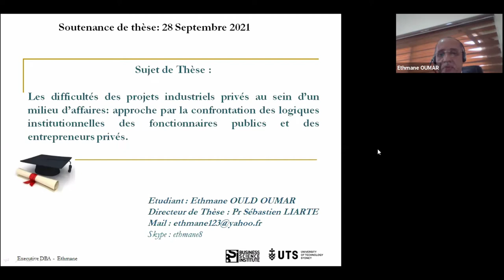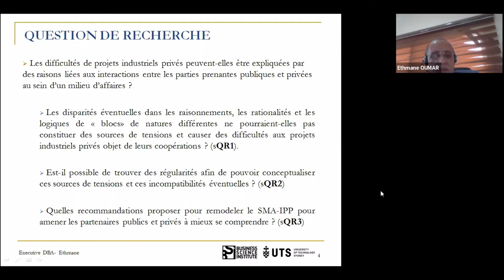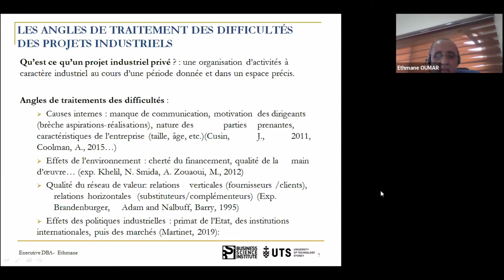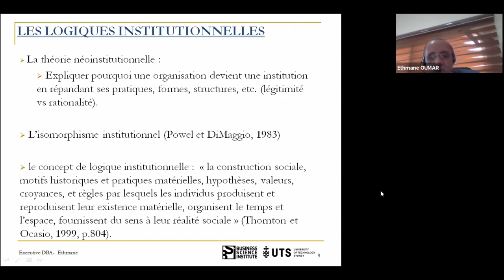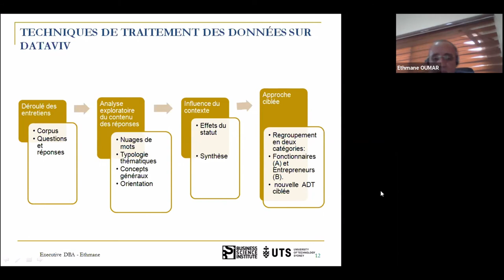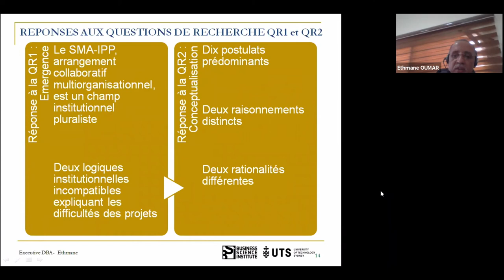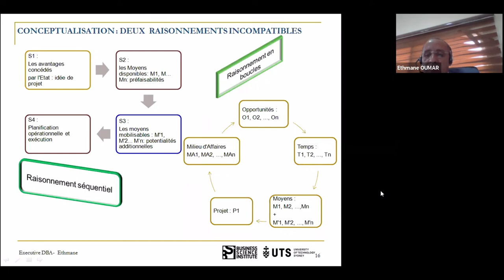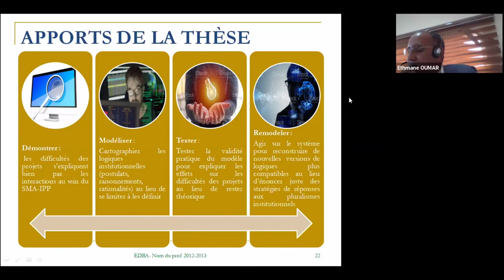Dr. Ethmane OUMAR - Thèse d'Executive DBA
Les difficultés des projets industriels privés au sein d’un milieu d’affaires : approche par la confrontation des logiques institutionnelles des fonctionnaires publics et des entrepreneurs privés.

Pr S. Liarte, Pr E. Kamdem, Pr O. Lavastre & Pr J. Husson